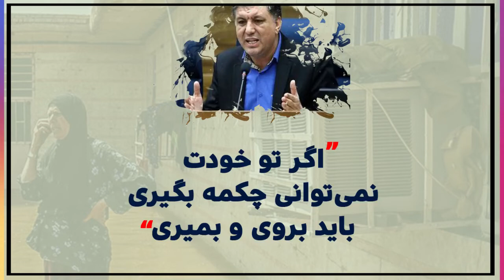اگر نمی‌توانی چکمه بخری برو بمیر!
«اگر تو خودت نمی‌تواتی چکمه بگیری باید بروی و بمیری»
این واکنش علی قربانی، نماینده مردم بجنورد، به خواسته یک روستایی بابت تامین چکمه است.

مسوولان امر سیل و زلزله و دیگر بلایایی طبیعی را فرصتی برای نمایش تبلیغات می‌دانند اما گاهی درون‌شان آشکار می‌شود.